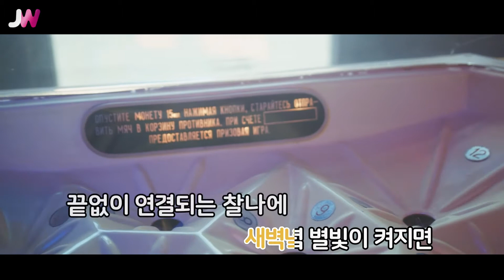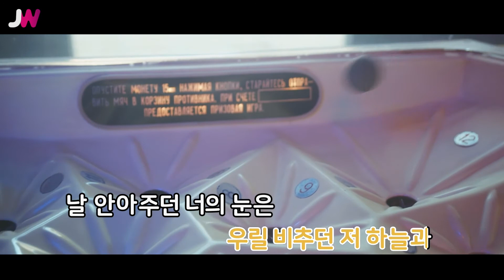[JW노래방] Shining Midnight / 주예인,새봄(Saevom) / JW Karaoke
번호 - 60765
제목 - Shining Midnight
가수 - 주예인,새봄(Saevom)